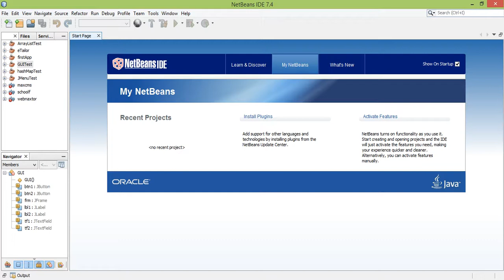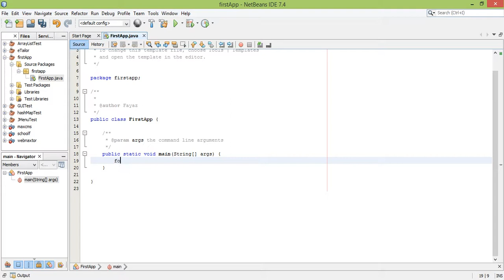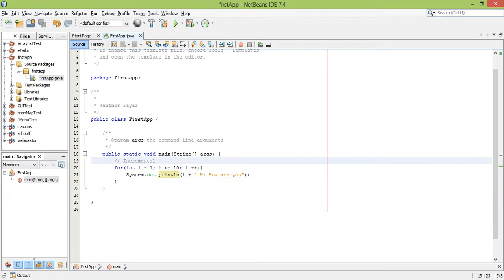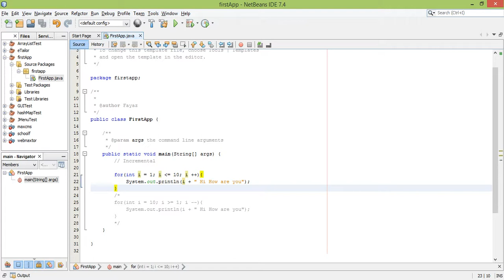for loop in java | java programming in Pashto part-6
In this series I will explain  basics Java Programming  in Pashto Language.
This  Tutorial related to for loop  in java